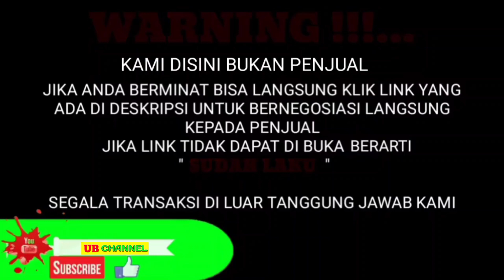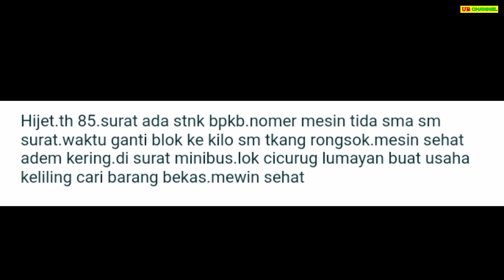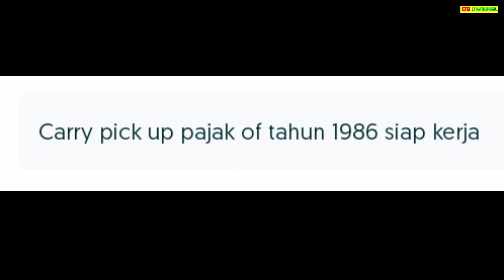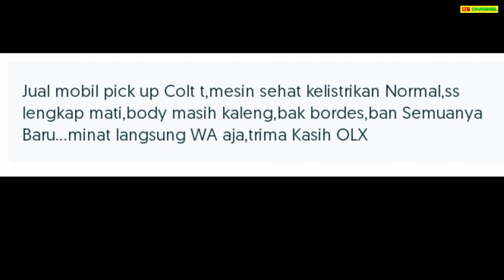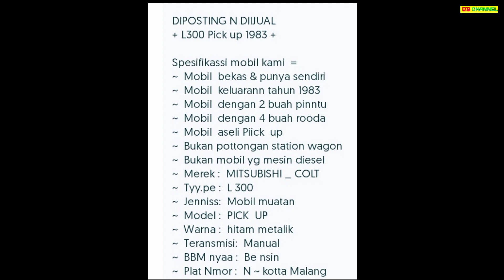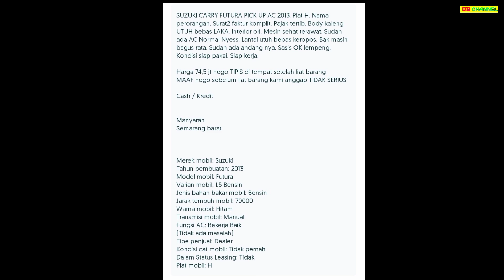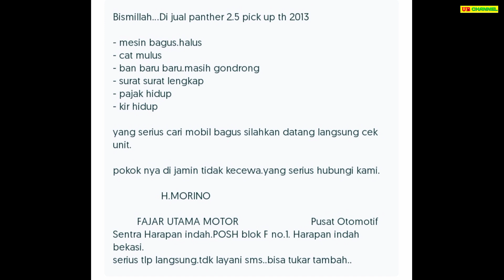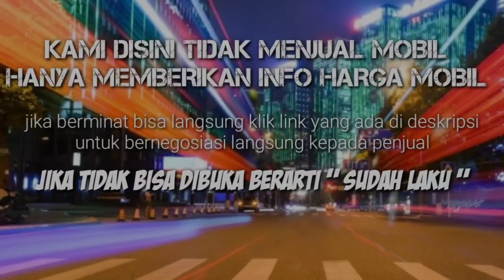7 MOBIL PICK UP BEKAS MURAH MULAI 9 JUTA TERBAIK 2022 BURUAN DIBELI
7 MOBIL PICK UP BEKAS MURAH HARGA MULAI 9 JUTA

AWAS PENIPUAN !!!...

1. DAIHATSU HIJET PICK-UP 1.0 TH.1985
9

14

22

27

74

93

120

Terima Kasih..